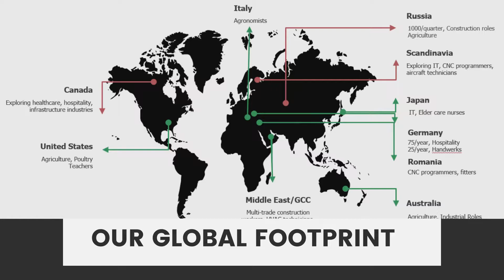Magic Billion: your partner for your inspirational career abroad!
We will be your trusted partner for your journey abroad.